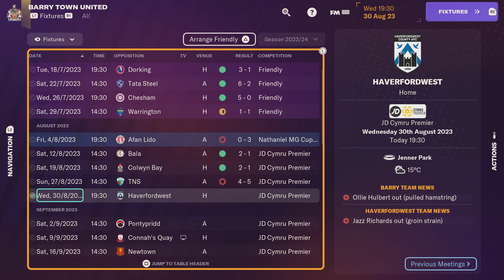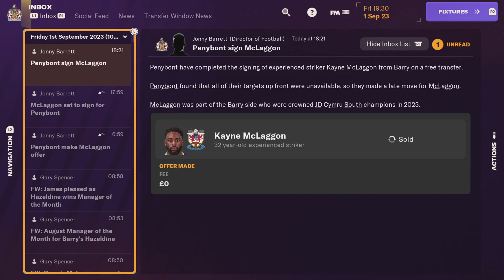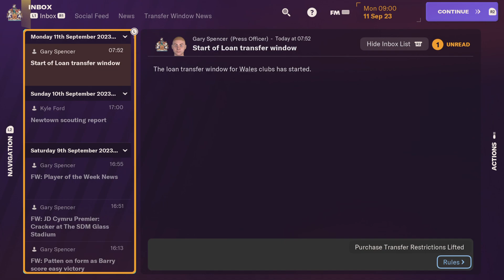Football Manager 2024 Console Edition Barry town united episode 3 season 1